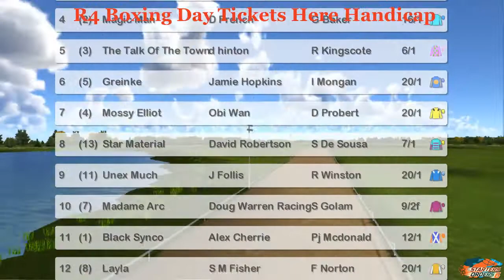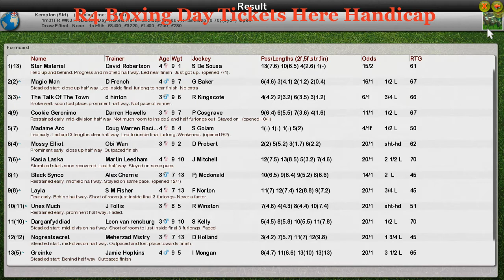FR WK3 R4 Boxing Day Tickets Here Handicap